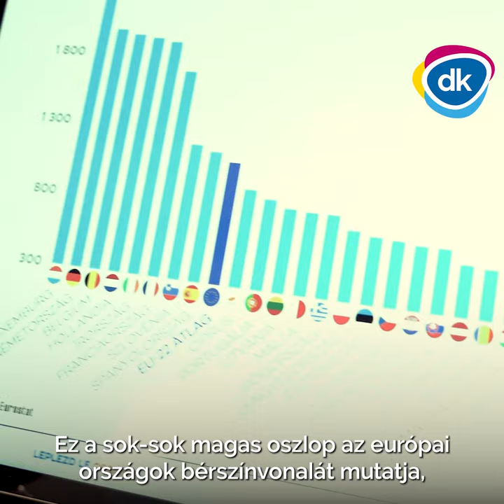Leplezzük le Orbán hazugságát a bérekről!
Orbánéknak köszönhetően árakban az elsők, míg bérekben az utolsók közé kerültünk Európában. Már a románok is jobban keresnek a magyaroknál! Kattints és leplezd le Orbánt: